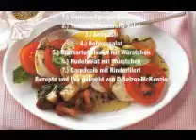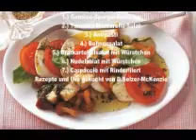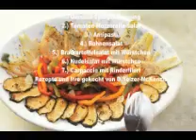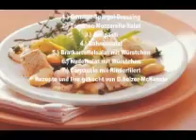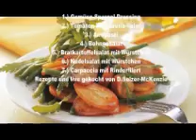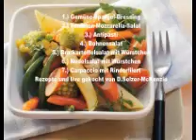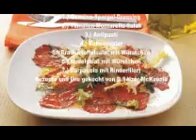Kochen 21.4.2013 mit Selzer-McKenzie SelMcKenzie